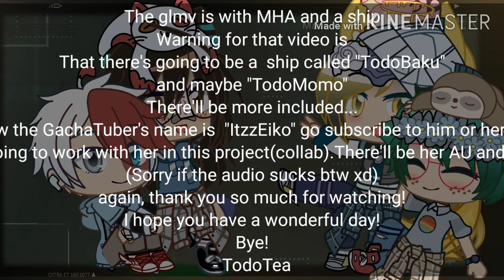\\ |Candle Queen| Short |MHA GLMV |//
No ships
I ship OchTsu uwu something similar to that
Im sorry if this video is short
I have to do family things and I'm pretty much busy =n=
My Thumbnail didn't work xD
Btw If you guys are wondering what the Glmv's name is...
uhhhh it's called "Heather" ;v;
anyways my collab must be gud
uwu see you potatoes in the next video bai~
- TodoTea (Weeb Potato uwu)